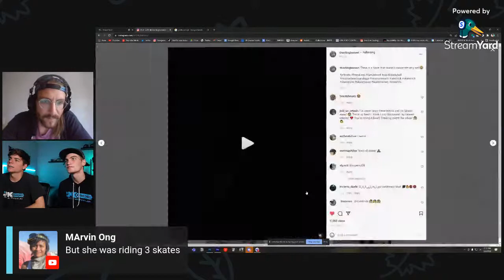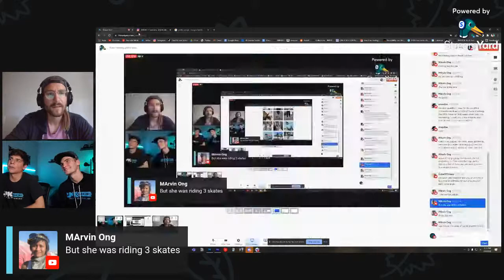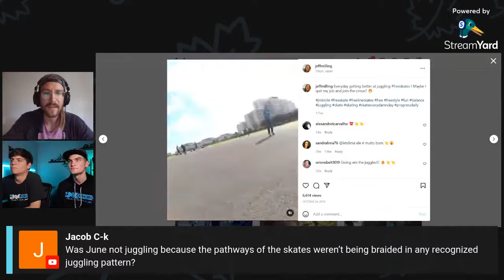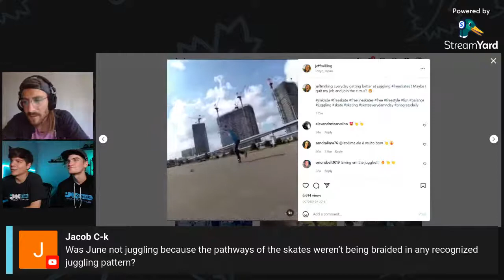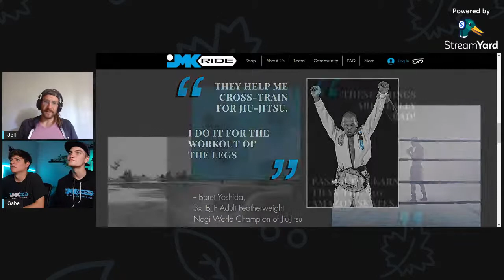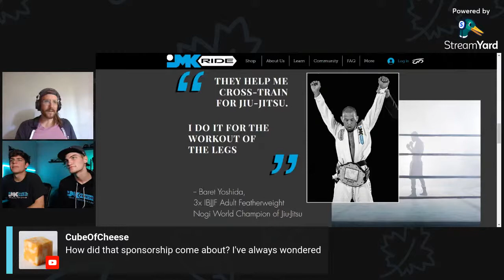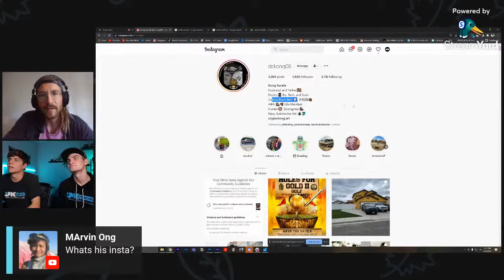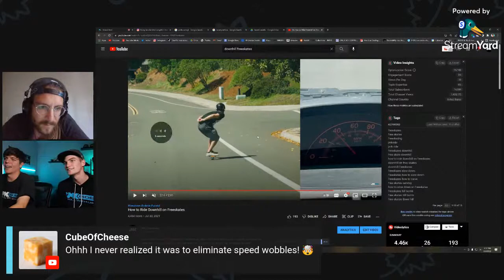Cross-Training with Freeskates?!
Team Riders Gabe Altier and Jack Knapek discuss the benefits of freeskating when it comes to cross-training with other sports.